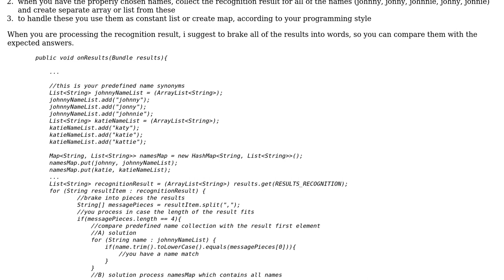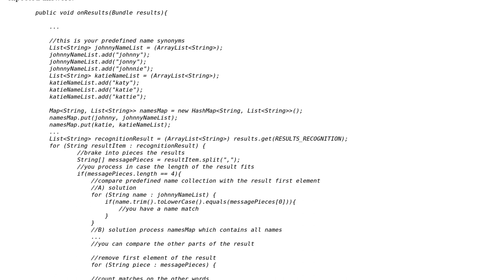Using Speech Recognition to Select Radio Button on Android (2 Solutions!!)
Using Speech Recognition to Select Radio Button on Android

With thanks & praise to God, and with thanks to the many people who have made this project possible! | Content (except music & images) licensed under CC BY-SA | Music | Images & others | With thanks to user user3295733 user Karioki user AlexIslander and the Stack Exchange Network Trademarks are property of their respective owners. You are responsible for your own actions.